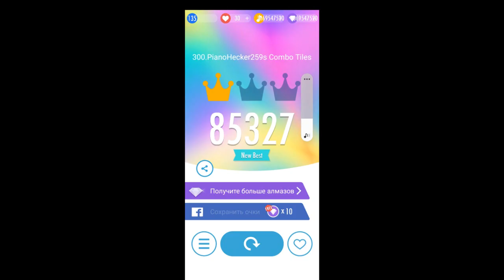NTT763G Overall Images 801 to 900